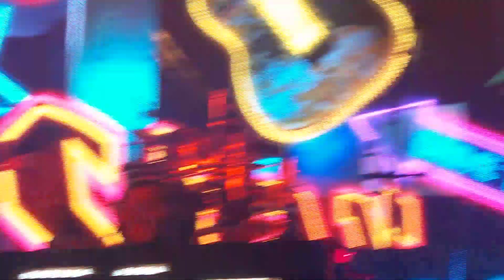Def Leppard - Animal @ Motorpoint Arena Cardiff 4.12.18